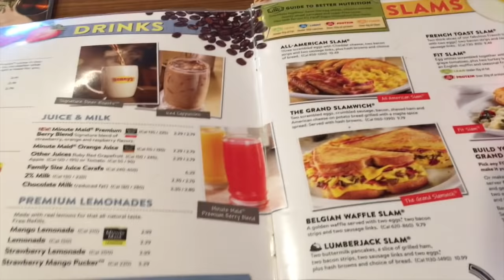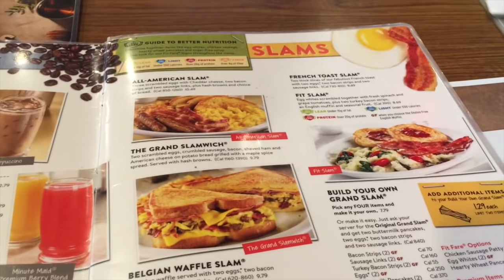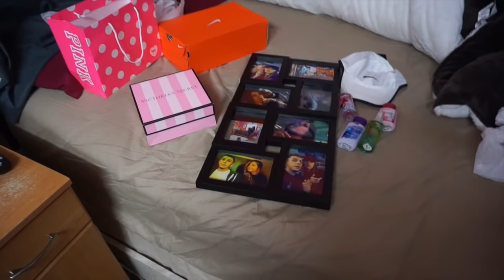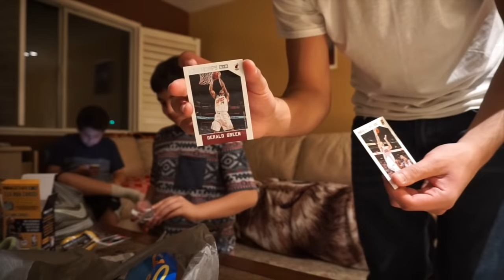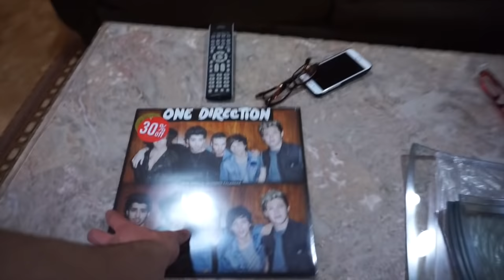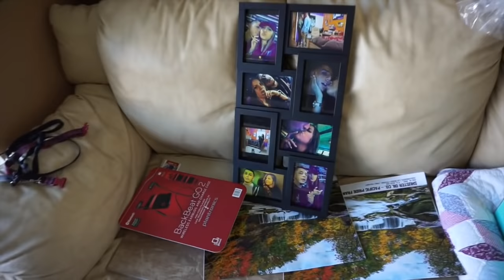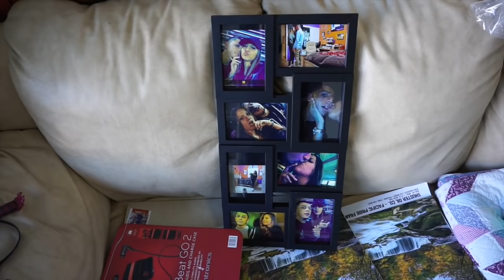Christmas w/ EVERYBODY!! (Vlog)